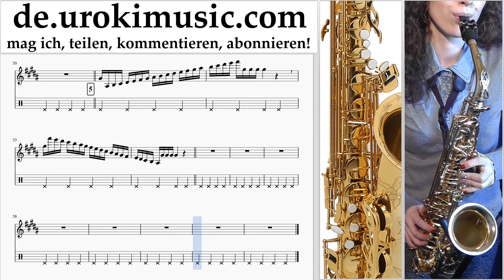Saxophonunterricht Tenor Mo-Torres, Cat Ballou & Lukas Podolski - Liebe deine Stadt Noten Teil#1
Saxophonunterricht Tenor Mo-Torres, Cat Ballou & Lukas Podolski - Liebe deine Stadt Noten Lernen Teil # 1 um-995